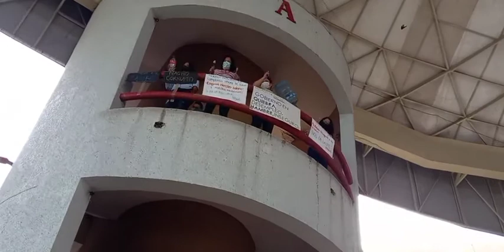Integrantes Sindicato de Trabajadores al Servicio del Gobierno del Estado realizan paro de labores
Integrantes del Sindicato de Trabajadores al Servicio del Gobierno del Estado realizan paro de labores de dos horas como protesta ante la falta de pago de sus quincenas|.